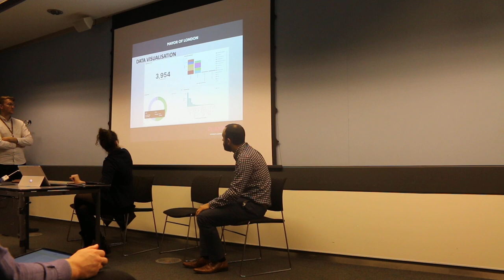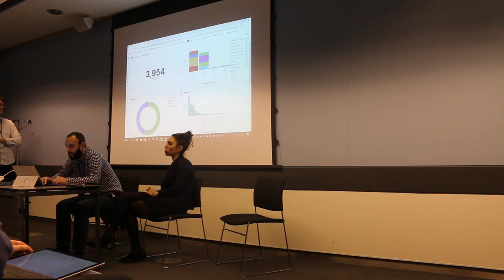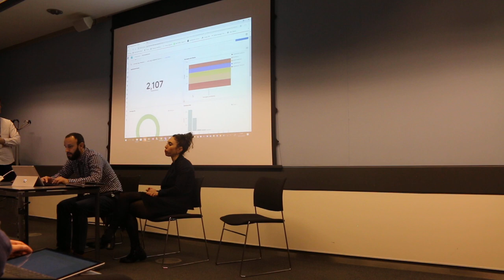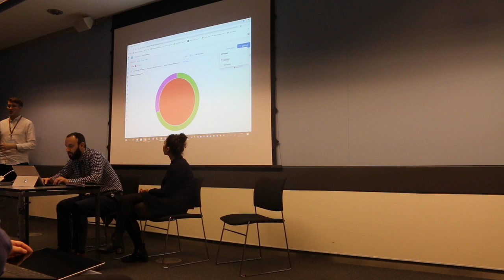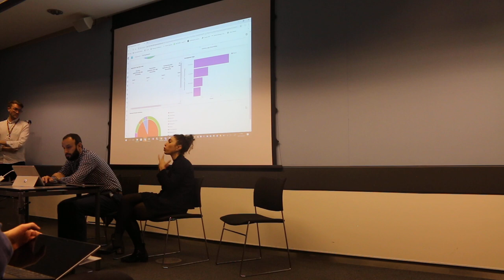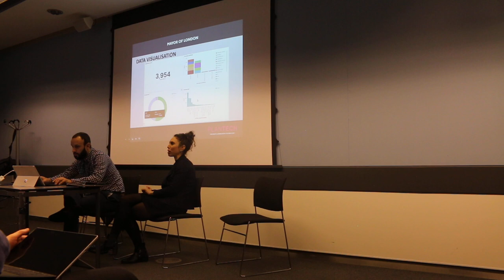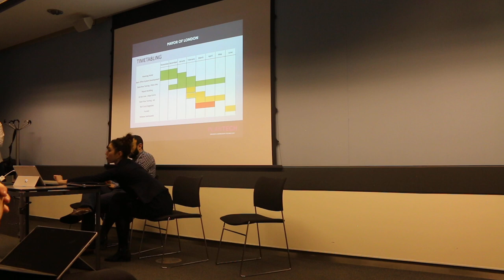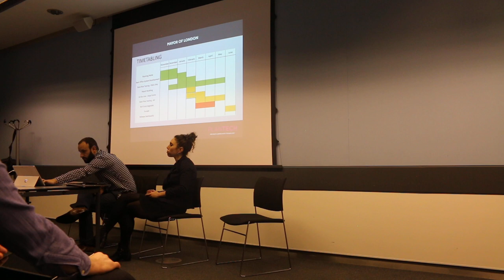Show and Tell - LDD Automation - 29.11.19 - Part 2